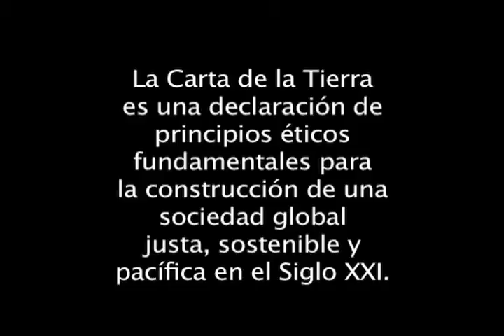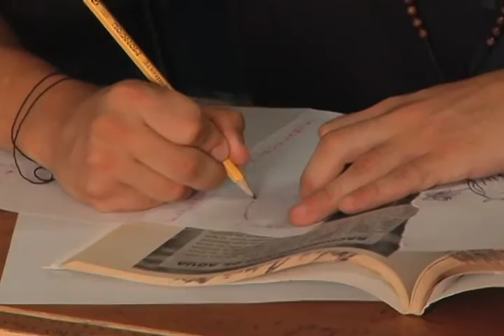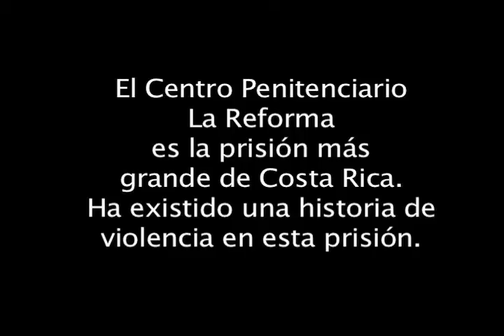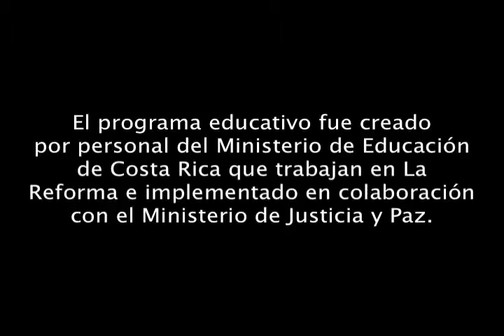La Carta de la Tierra en La Reforma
Este corto documental se enfoca en los efectos del programa educativo utilizando la Carta de la Tierra en la prisión de La Reforma en Alajuela, Costa Rica.  El video explora el empoderamiento y los efectos esperanzadores de la Carta de la Tierra entre los prisioneros en el programa educativo de la prisión, así como la conciencia ambiental que la Carta de la Tierra promueve.

Este documental muestra la influencia positiva de la Carta de la Tierra, incluso en un lugar tan sombrío como una prisión.  El documental incluye entrevistas con las dos maestras involucradas, Rita Tortos y Geannina Herrera, y con los mismos prisioneros mostrando el efecto positivo y el mayor sentido de responsabilidad que los prisioneros han llegado a sentir a través de su exposición a la Carta de la Tierra y su poder como herramienta de rehabilitación social.

Este proyecto fue realizado por Douglas F. Williamson de Nueva York, director de cine ambiental premiado y miembro del personal de la Carta de la Tierra Internacional en Costa Rica.